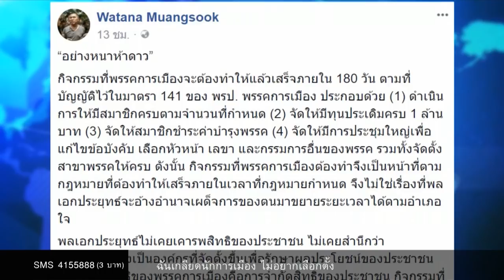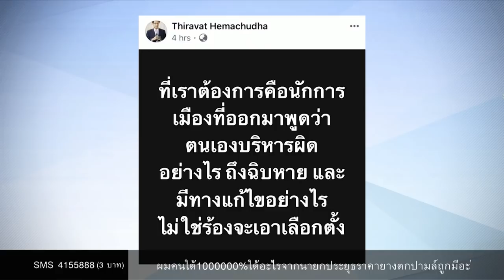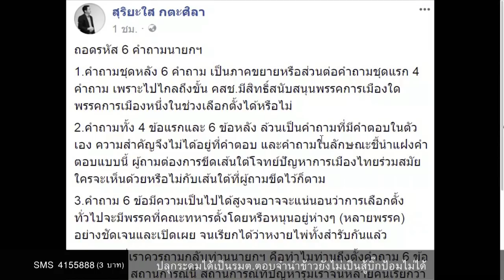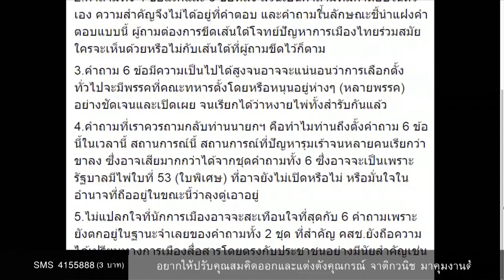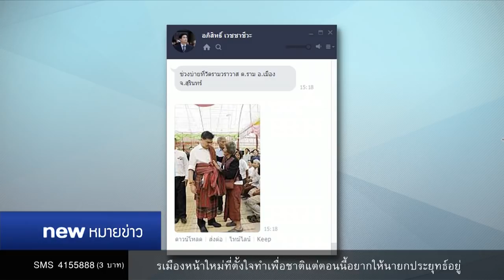นิวหมายข่าว | ช่วงที่ 2 | 9 พ.ย. 60 | new18